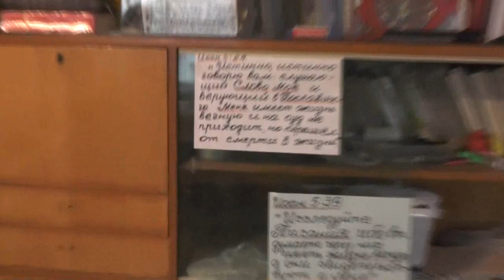Сортировка и обработка яблок. 19. 08. 2019